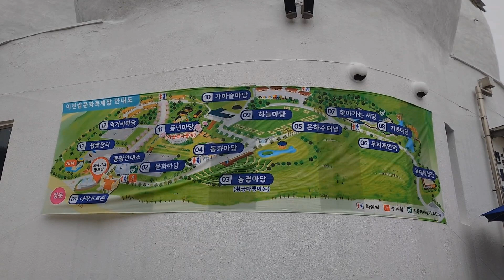【利川米文化節 이천쌀문화축제】入口廣場 Icheon Rice Culture Festival, GYEONGGI DO (Korea)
利川因擁有廣闊平原，是韓國屬一屬二的米產地，現在依然是以米質優良而著名的城市。利川米文化節就是以當地特產利川米為主題所舉辦的綜合文化觀光慶典，不僅可以讓小朋友體驗傳統農耕文化，也能喚起大人的舊時回憶與鄉愁，讓全家大小都能一起同樂。現場提供各式各樣的趣味體驗活動，以讓男女老少感受利川米的美味。